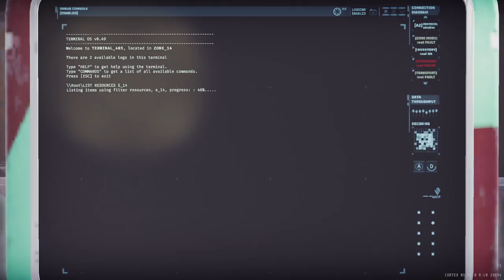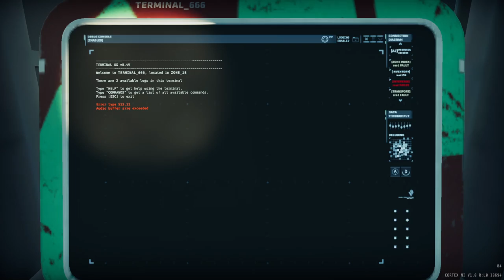Trying BX with weapons we suck with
Trying giant kiting for first time outside of R5C2 overload

We got bodied on the first scan so we decided to kite the 2nd scan with giants, not sure if it turned out better lol.

P1
Bullpup Rifle
Machinegun
Mine Deployer

P2
Bullpup Rifle
Revolver (decent)
Burst Sentry

P3 (joins halfway through)
Carbine
Scattergun
Burst Sentry

0:00 discussing strategy and kite route
5:02 start aggro
8:37 start class 4 cluster
14:40 scan complete, cleaning up giants
20:27 inhale copium
20:54 to zone 15
23:50 zone 16
27:04 blood door + giants and chickens
31:30 checkpoint and player 3 joins
37:24 zone 15 zone scan
42:10 zone 17
46:48 scout fail
49:38 zone 18
50:51 navdata
54:37 starting force_shutdown
57:12 we almost throw at 95%